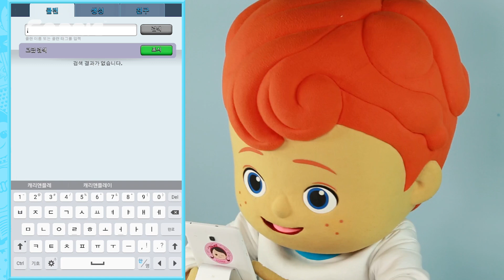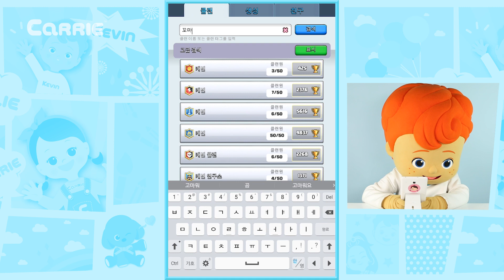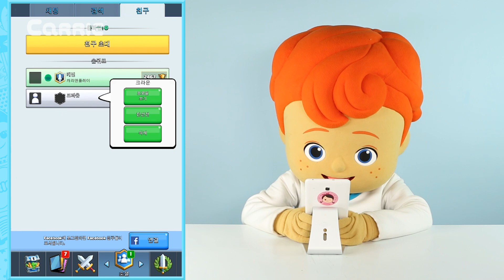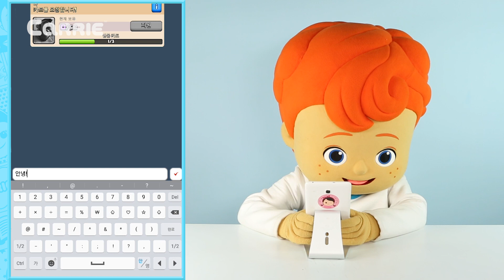꼬마캐빈이 직접 만든 클래시로얄 클랜! 가입 조건은?! [Clash Royale] | 캐리앤 플레이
오늘은 꼬마캐빈이 클래시로얄 클랜을 만들고 친구들의 가입 신청을 받는다고 해요! 우선 클랜을 만들고 저번에 같이 게임을 한 촬영친구와 친선전도 해봤다고 해요. 과연 꼬마캐빈 클랜의 클랜명과 가입 조건은 어떻게 되는지 영상을 통해 확인해볼까요?